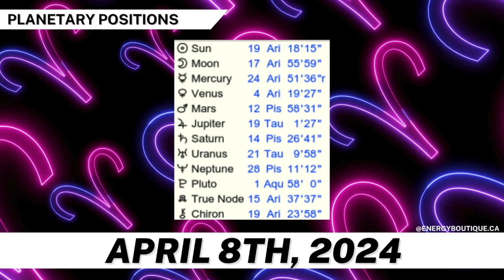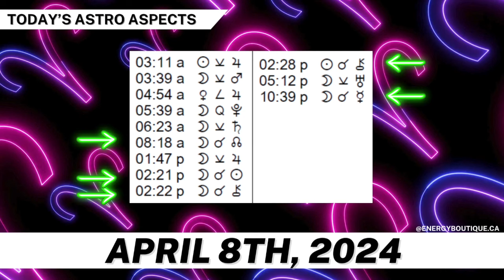ENERGY FORECAST: APRIL 8, 2024